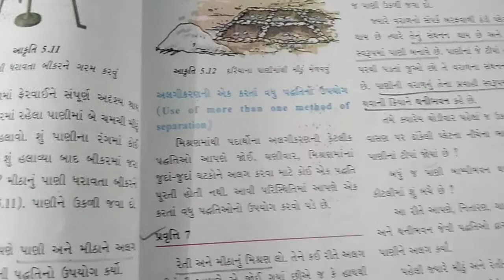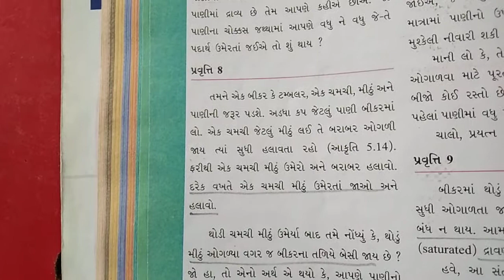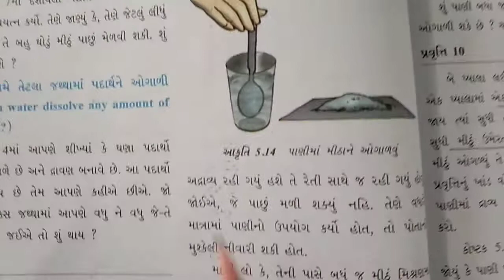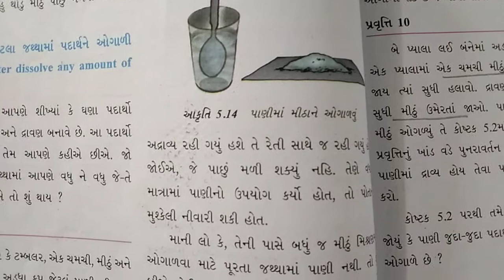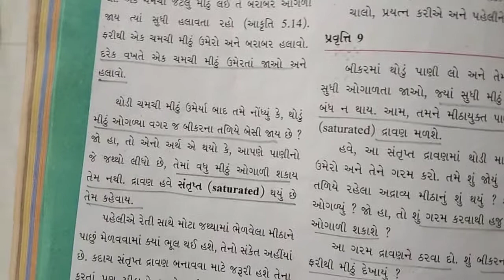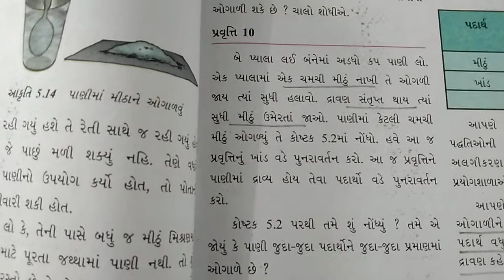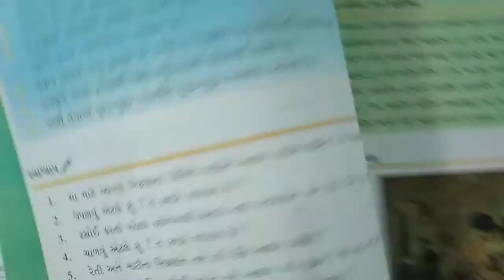ધોરણ - 6 વિષય - વિજ્ઞાન પ્રકરણ - 5 પદાર્થોનું અલગીકરણ